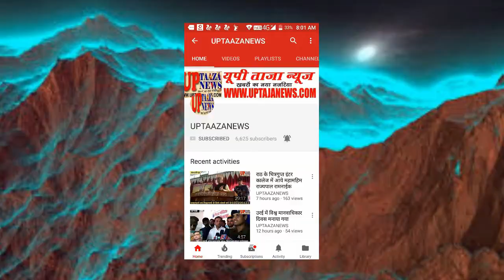मोदी सरकार के चार साल होने पर कांग्रेस ने मनाया विश्वास घात दिवस